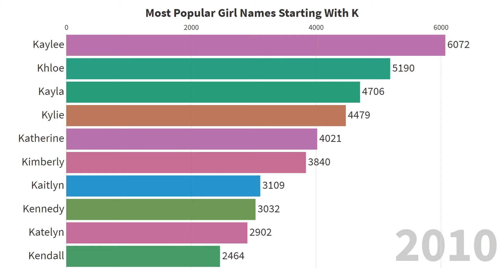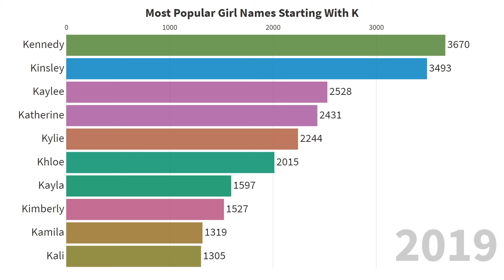Top 10 Girl Names Starting With K 1880-2019 (U.S.)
An overview of the top 10 most popular girl names starting with the letter K in the U.S. from 1880 to 2019. In any given year, the number next to each bar is the number of baby girls born that year who were given that specific name.